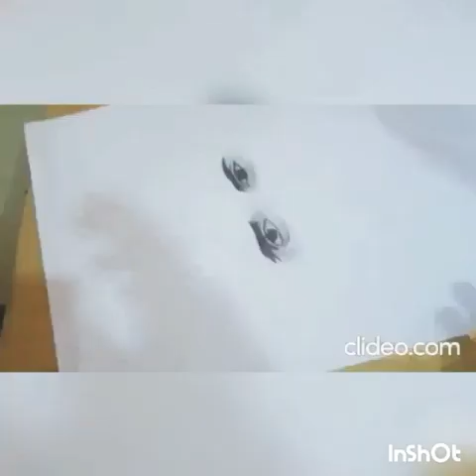Vijay devarakonda drawing /vijay devarakonda drawing step by step